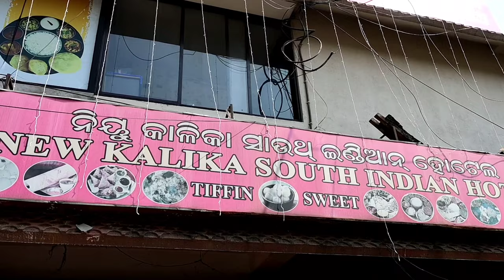ଆଜି ର ସଂକ୍ରାନ୍ତି special ଖାଇବା ହେଲା ୪୦ ବର୍ଷ ର ପୁରୁଣା ହୋଟେଲ୍ ରେ |HOTEL NEW KALIKA SOUTH INDIAN HOTEL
🔰I love to entertain our family by creating unique content and uploading it my youtube  channel.